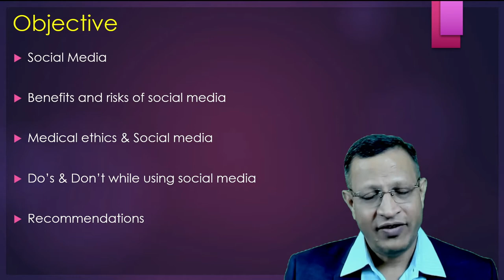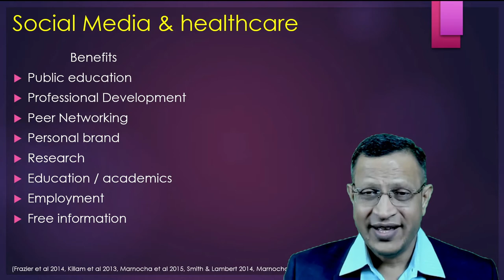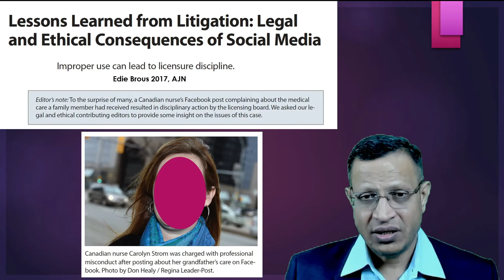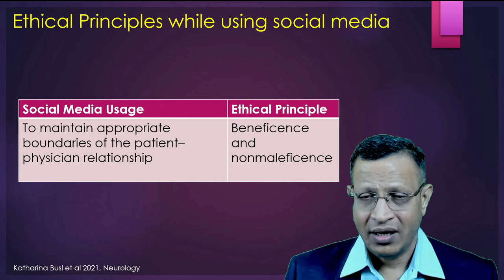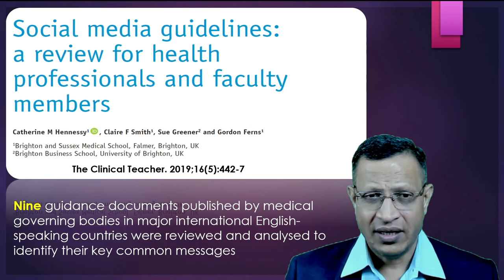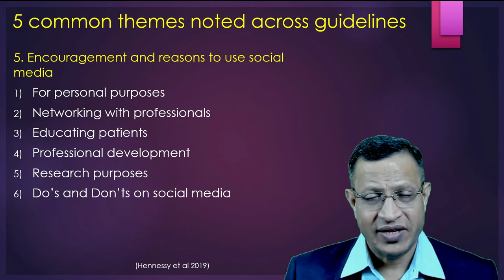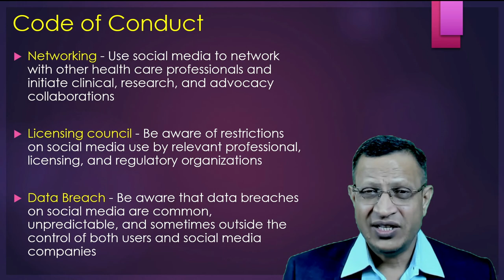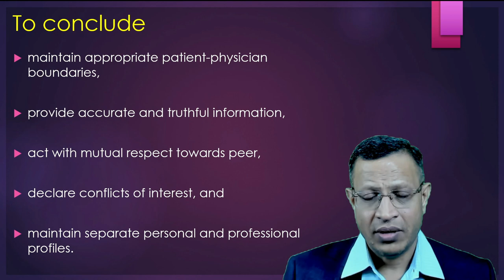Social media and Healthcare Professionals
Social media is designed to connect people. Different people use social media in different ways and we’re constantly fed mixed messages about using social media. Some use it solely in a professional capacity while others use it personally, and many use a mix of the two.

Awareness of social media and its use in healthcare has become more established in recent years. Easy access and availability of communication tools have enabled more efficient communication of doctors within and outside of their practice. Social media has made it more difficult for physicians to maintain a clear boundary line between their professional and personal lives. Healthcare workers have been disciplined for inappropriate online postings. This video discusses the use of social media by healthcare professionals.

The use of social media by the medical profession is common and growing. It has changed the way we can communicate with each other and the wider community. We can now share information, create content, have meaningful social interactions, and collaborate in real-time for professional and personal benefits. However, social media has the potential to blur the boundaries between private and professional.

There can be immense professional benefits by having an active presence through the proper use of social media, but inappropriate online behaviour has the potential to undermine professional integrity, doctor-patient and doctor-colleague relationships, future employment opportunities, and public trust and confidence in the medical profession.

Doctors have a responsibility to ensure that their use of social media is consistent with their ethical and legal obligations to protect patient confidentiality. It is important to remember that breaches of patient confidentiality online can have far wider implications because of the reach of social media and permanency of digital information

Maintaining patient confidentiality upholds the public’s trust in the medical profession and maintains our ability to treat patients effectively. Breaching confidentiality can result in complaints to your employer or medical registration authority

Be aware that any material posted online, even anonymously can be traced to the original author.
Exercise sound judgement when posting online and avoid making gratuitous or unsubstantiated
comments about individuals or organisations. This could be viewed as a breach of your professional obligations under the regulatory authority and be subject to allegations of bullying.

Professional codes of conduct specify that doctors should not engage in behaviours that can harm the reputation of colleagues or the profession. Defamation is the communication or publication of false information about a person or certain organisations that damages their reputation. Material posted online by individuals or organisations that are false, untrue, misleading or deceptive can have significant legal and financial consequences.

If you are posting as a healthcare professional,  my advice is to avoid posting anonymously and to use your own name.  Closed groups can be useful in bringing together people with a common interest and can create a sense of community. Respect patient privacy and follow HIPAA rules and guidelines, as well as other state and federal regulations governing your profession. Don’t engage in an online battle. Don’t cross professional boundaries. Don’t post material that infringes on the rights of any third party